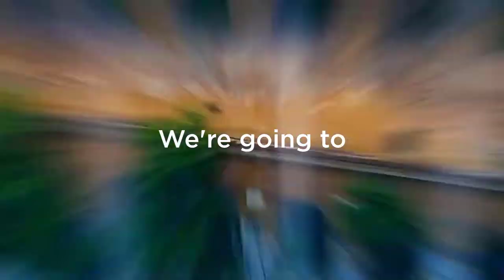Nymph Song Contest 05 - Logo + Host City Reveal - Official Trailer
Welcome to the 5th Edition of Nymph Song Contest which takes place in Wadowice. This is the trailer of the whole Edition!